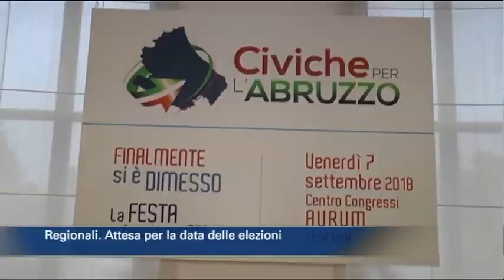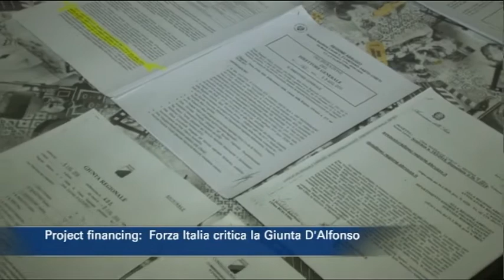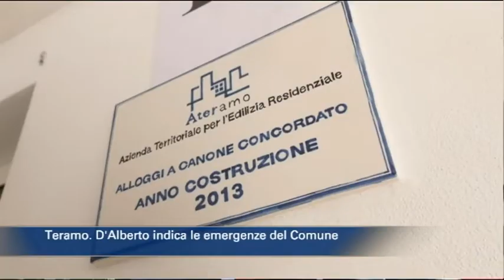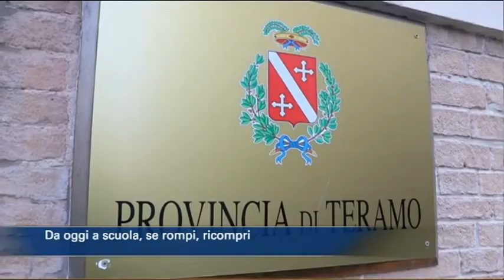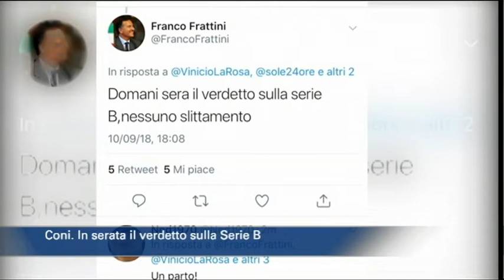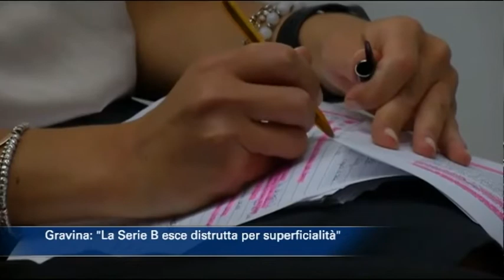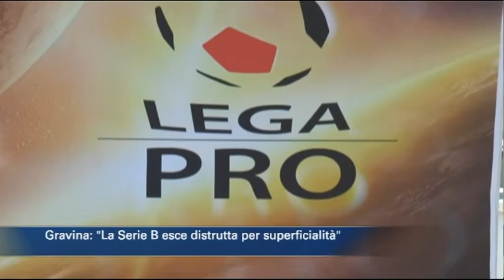TgSei edizione delle 14 di martedì 11 settembre 2018